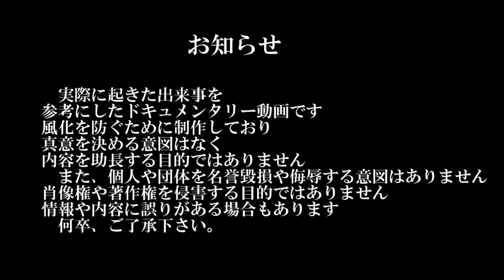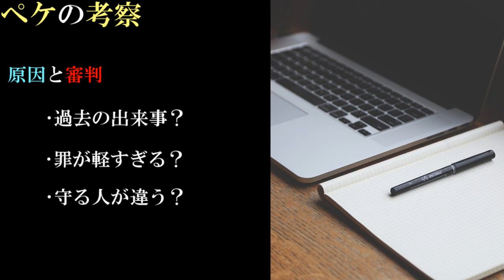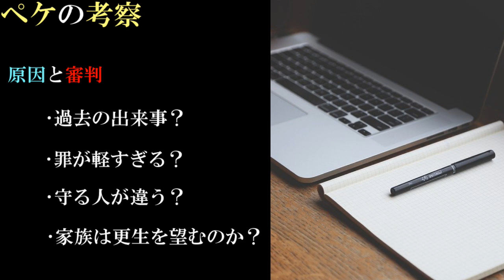【考察】長崎〇児〇拐〇〇【屋上から】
リクエストありがとうございますm(_ _)m

皆さんからのコメント･考察お待ちしております
一刻も早く事件が解決する事を願っています

※注意※
個人的な意見や考えも含んでいます。
情報が間違っている事もあります。